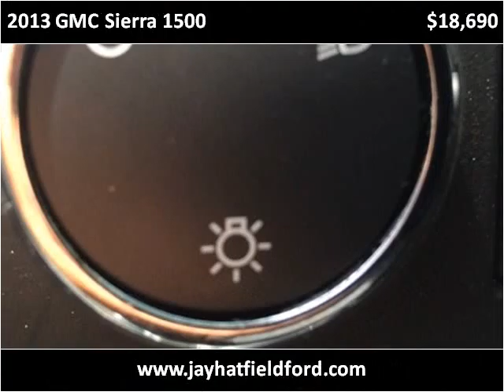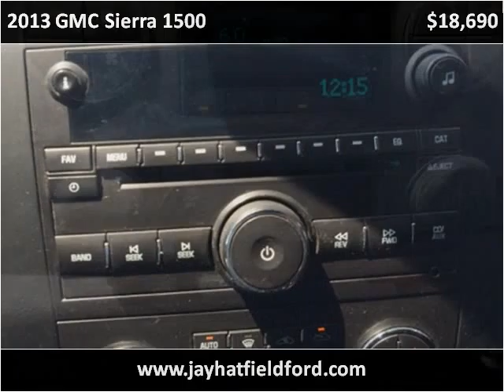2013 GMC Sierra 1500 Used Cars Sarcoxie MO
This 2013 GMC Sierra 1500 is available from Jay Hatfield Ford.